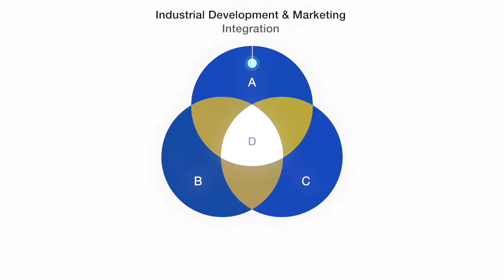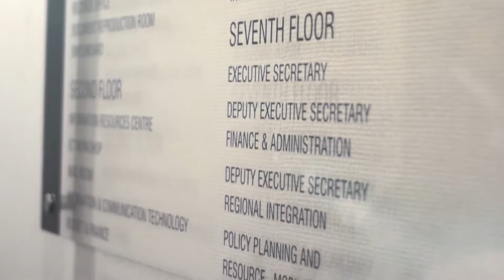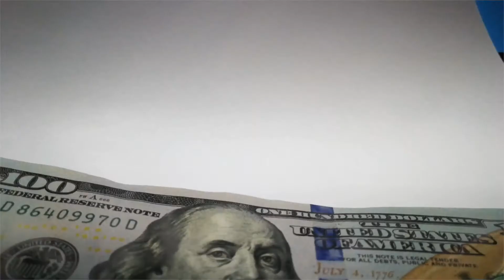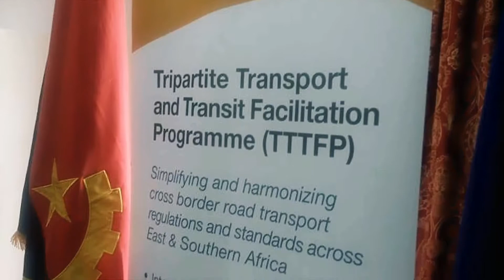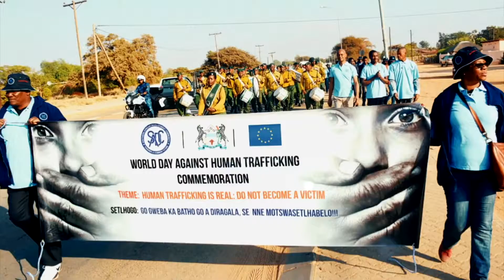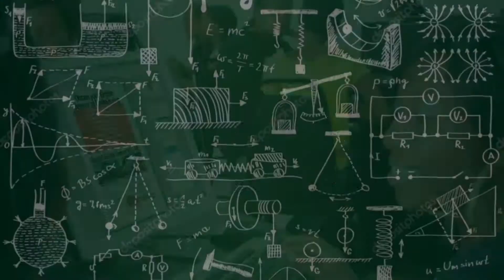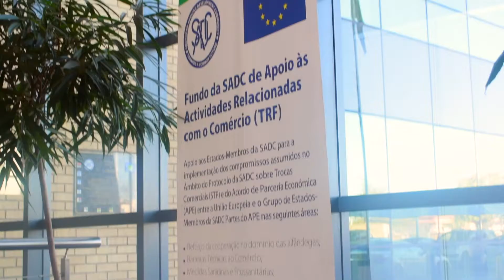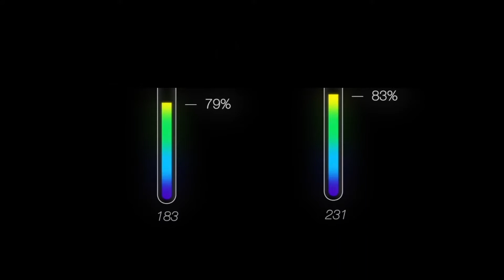SADC Key Milestones in 2017 to 2018 Portuguese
PRINCIPAIS MARCOS ALCANÇADOS PELA DA SADC EM 2017/18